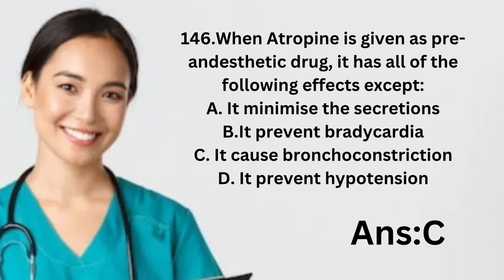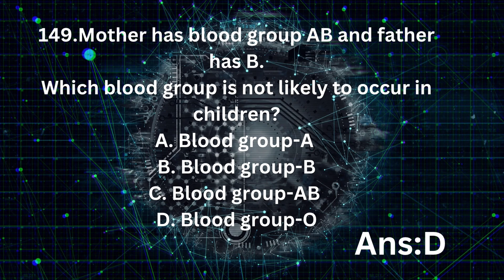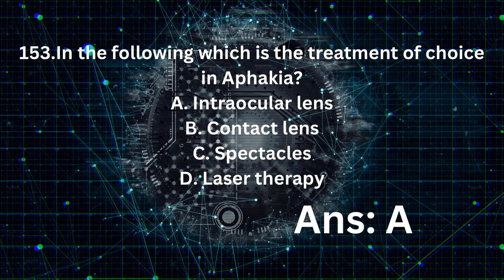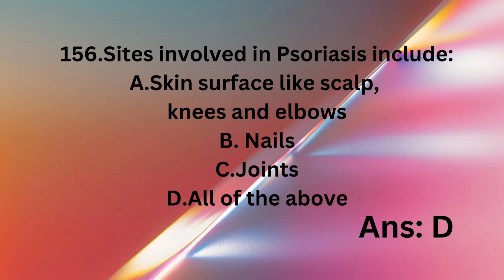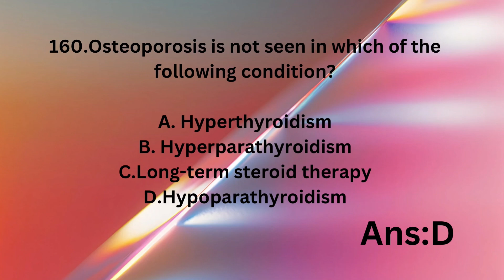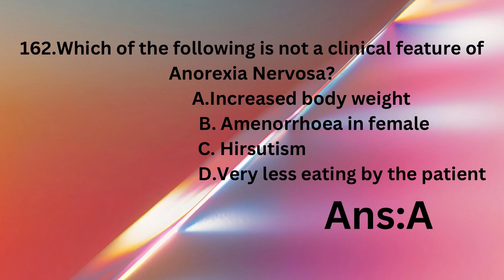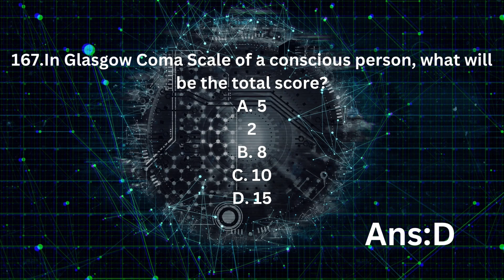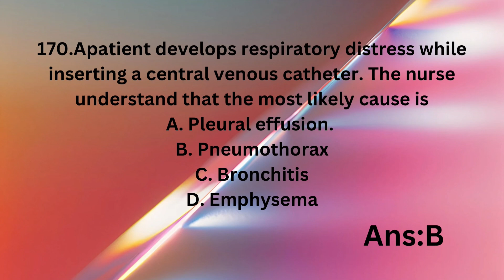MHSRB//RRB//IMPORTANT MCQS//Staff Nurse exam//LAB TECHNICIAN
mhsrb​​ medical health recruitment board Telangana RRB​Railway​ recruitment board staff nurse exam#beginners​​ psychology​​ funny​​ The Medical Health Services Recruitment Board (MHSRB) of Telangana has announced a significant recruitment drive for 2024, inviting applications for the positions of Staff Nurse and Lab Technician Grade-II. This recruitment is a part of the state’s efforts to strengthen its healthcare workforce across various departments.